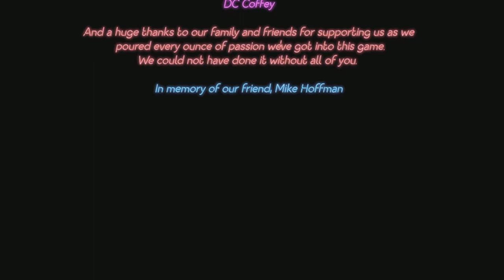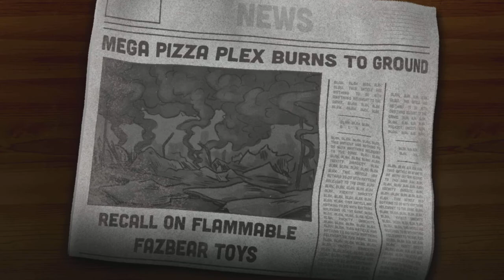Teraz jestem godzien! *Zakończenie 5* 3/3 FNAF Security Breach (22)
No to Freddy wymyślił plan idealny, ale nie dla siebie i nie dla Vanny!